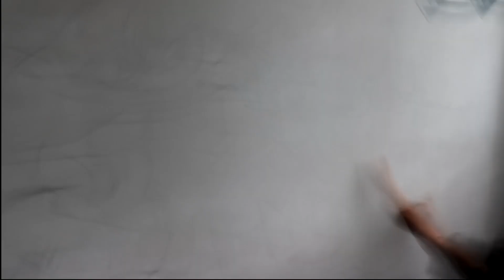Kenapa IB DTG pakai logo ELANG ???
Vidio kali ini, kami membahas tentang, kenapa IB DTG pakai logo elang, dan kami sangat suka sekali elang, dengan berbagai cerita tentang elang kami bahas di vidio ini

Printer sablon kaos DTG kita bisa print di :
1. Kaos dewasa
2. Kaos anak
3. Lengan pendek
4. Lengan panjang
5. Jaket
6. Sweater
7. Jeans
8. Kaos kaki
9. Tote bag
10. Polo